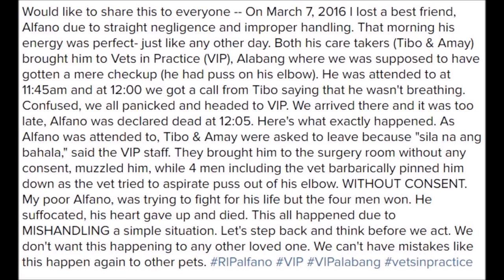Matteo Guidicelli blames Vets in the death of his Dog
Matteo Guidicelli is mourning the death of his dog Alfano, and accuses Vets in Practice (VIP) Animal Hospital in Alabang for the death of his best friend dog  "due to straight negligence and improper handling."